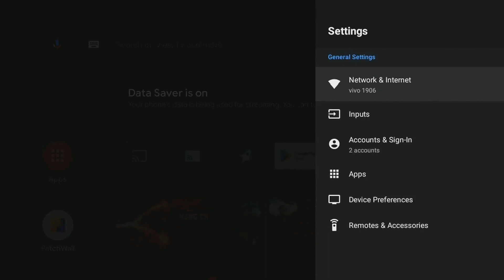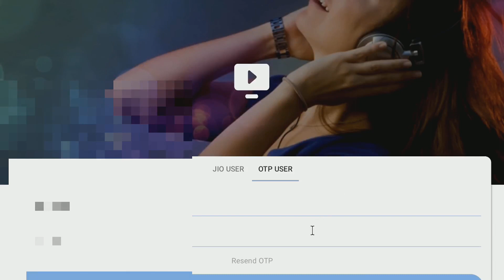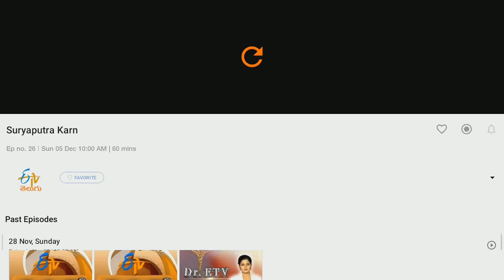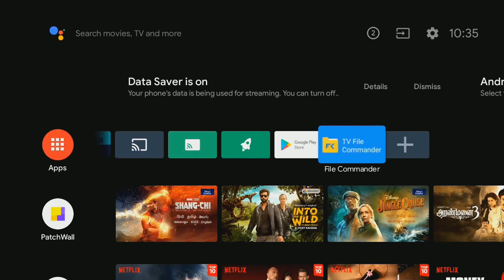Jio tv full screen problem solved in Telugu